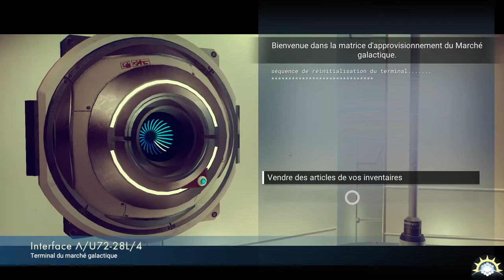[Let's Play] No Man's Sky- Ep. 09 : Voyage linquistique! [FR]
Avec des surprises, agréables ou pas, je découvre l'univers coloré et atypique de ce space-sandbox, où survie, exploration, combats spatiaux, et commerce se mêlent jusqu'à donner une expérience supposée unique!